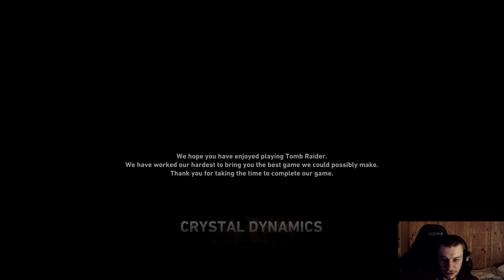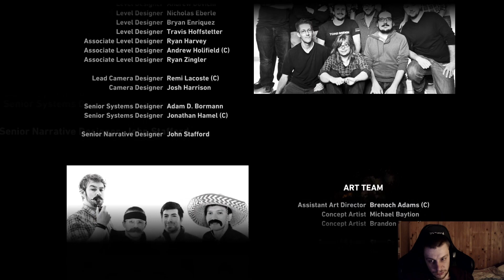This is it | Tomb Raider 2013 ENDING Gameplay Part 9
Ending